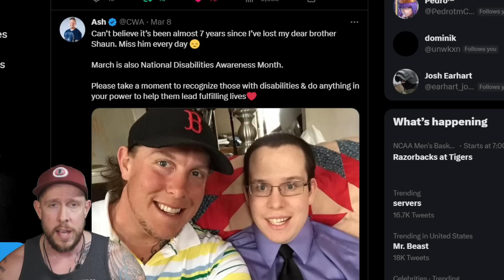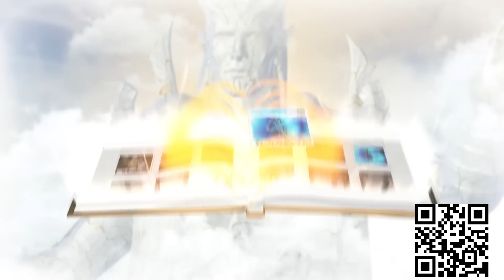Top 5 Clash Royale Decks for March 2023!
Install Raid for Free IOS/ANDROID/PC and get a special starter pack with an Epic champion Kellan the Shrike
4YEARSRAID (includes Legendary Skill Tomes) - Available for ALL users

Clash Royale top 5 decks in March 2023! Enjoy!

- Cyclomium
- Noah McDiarmid
- Cameron Stutts
- KeaGirl Gaming
- Jake Haln
- MEC
- 007Goofy